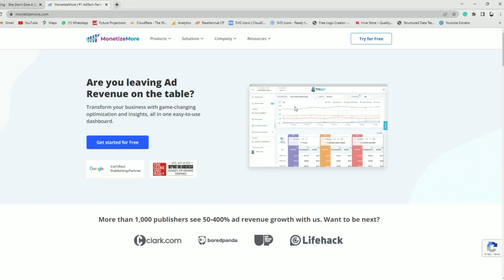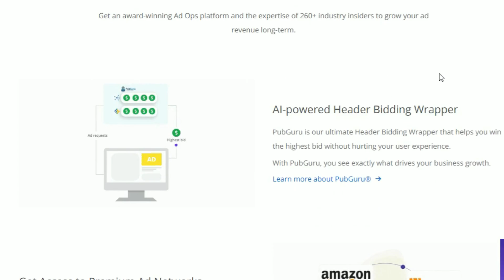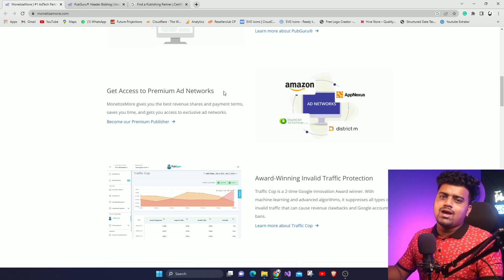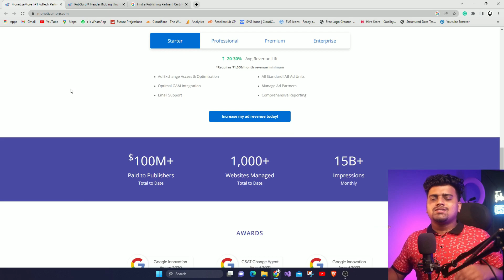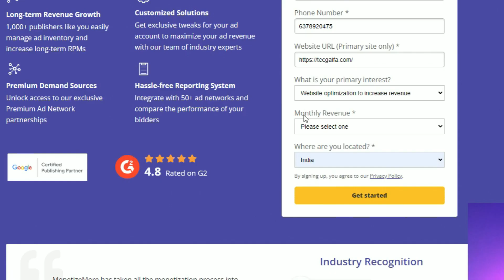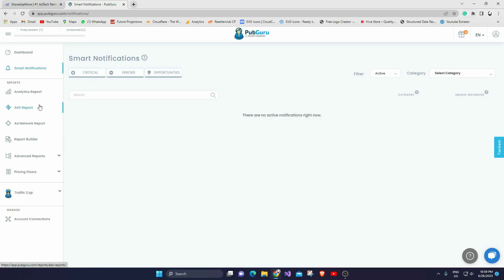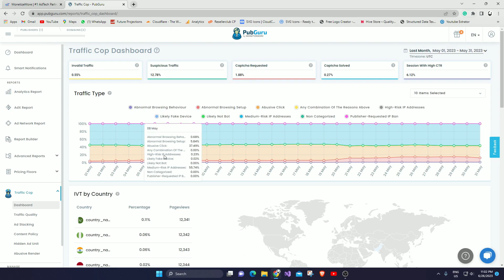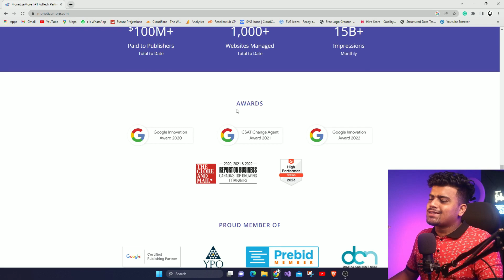Double Your Google AdSense Earning with MonetizeMore and Protect From Invalid Clicks AdsLimits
This video is about MonetizeMore and How you can Increase your Google AdSense Earning. Get high CPC and high CPM ads on your Blog Website, and protect your AdSense account from invalid clicks, suppress all types of invalid traffic that can cause revenue clawbacks and Google account bans.

My Camera 📷
200D Mark ii
50mm Prime Lens
Solved Queries:
AdSense,
how to increase google adsense earnings
how to increase/double google adsense earnings in 2023
how to increase google adsense earnings in hindi
google adsense,
increase adsense cpc,
increase adsense revenue,
google adsense earning,
adsense earning,
how to increase adsense cpc,
Adsense Alternative,
High CPC Ad Network,
Best Adsense Alternative,
Best Ad Network for Shortner,
High CPC CPM Ad Network,